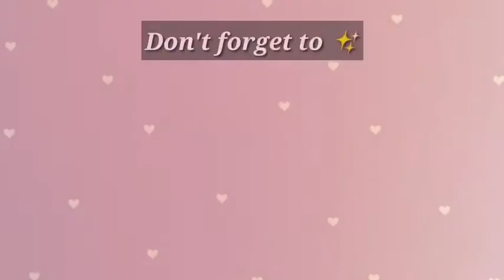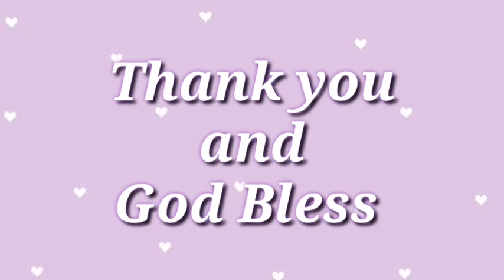HAPPY BIRTHDAY TO YOU | MAKE UP MAKE OVER AS REQUESTED MY MINI ME | Zyra and Dhanna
Any suggestions for my next vlog?

❇️𝕀𝕗 𝕪𝕠𝕦 𝕨𝕒𝕟𝕥 𝕤𝕙𝕠𝕦𝕥 𝕠𝕦𝕥❇️
𝙵𝚘𝚕𝚕𝚘𝚠 𝚝𝚑𝚎 𝚛𝚞𝚕𝚎𝚜:
 "𝐳𝐲_𝐧𝐚𝐦𝐞_𝐥𝐨𝐯𝐞"

❇️FAQS❇️
Video Editor: KineMaster Premium
Pic Editor: Polarr and Lightroom
Thumbnails: Picsart and Phonto

GOD BLESS💕